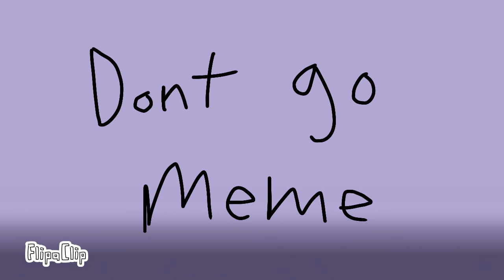Don't go meme (remake)